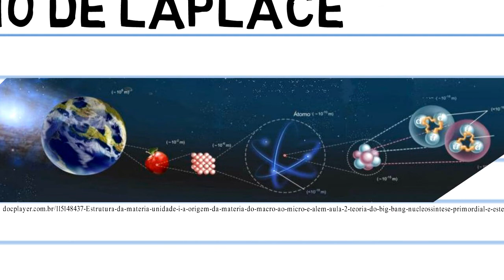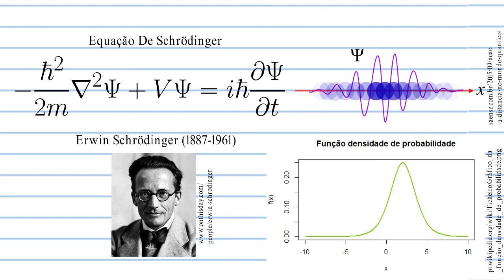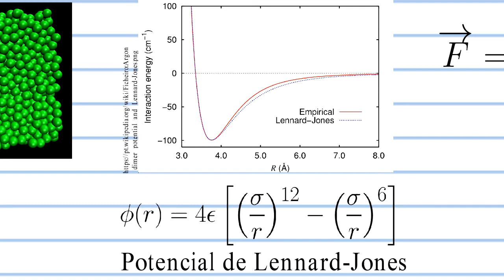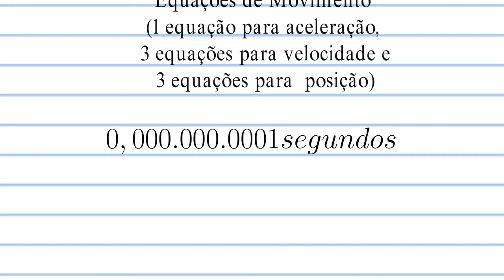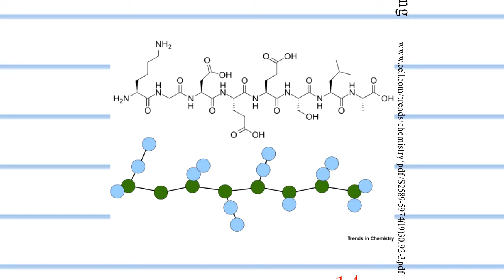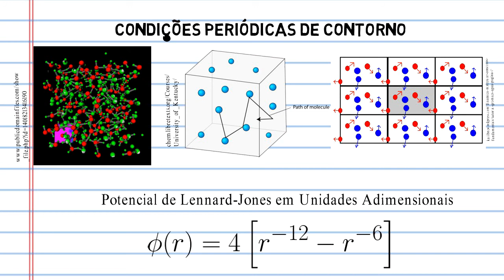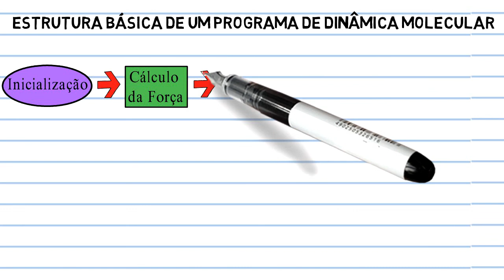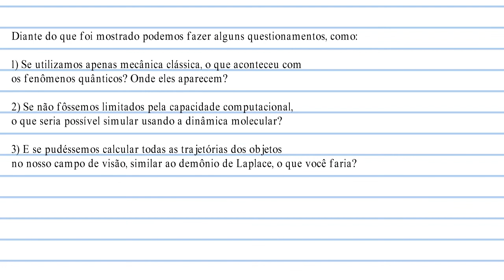Simulação computacional usando Dinâmica Molecular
Muito antes do desenvolvimento dos computadores, Pierre-Simon Laplace (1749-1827) já havia imaginado uma “inteligência” capaz de prever fenômenos utilizando as leis da física.
“Uma inteligência que, em um instante determinado, deveria conhecer todas as forças que põem em movimento a natureza, e todas as posições de todos os objetos dos quais a natureza é composta, se esta inteligência fosse ampla o suficiente para submeter esses dados à análise, ela englobaria em uma única fórmula os movimentos dos maiores corpos do universo e dos menores átomos; para tal inteligência nada seria incerto e o próprio futuro, assim como o passado, estariam evidentes a seus olhos”.

Hoje chamamos essa “inteligência” de “demônio de Laplace”, e com o desenvolvimento da mecânica quântica essa ideia se tornou impossível não apenas do ponto de vista prático, mas também do ponto de vista teórico, pois na escala quântica, a partícula não possui uma trajetória bem definida, porque nessa escala temos o princípio de indeterminação de Heisenberg.

Hoje não dispomos de uma inteligência como a do “demônio de Laplace”, mas temos computadores potentes as suficientes para trajetórias de um pequeno sistema de partículas.
Na simulação por dinâmica molecular, também chamada de Dinâmica molecular clássica, consideramos os átomos, ou as moléculas, como esferas interagindo através de um Potencial Efetivo, este potencial englobar todas as interações existentes entre os átomos inclusive as interações de origem quântica. Logo esse modelo pode ser tratado como um sistema clássico de muitos corpos interagindo através de um potencial.

O programa fornecera apenas informações sobre o estado microscópio do sistema, como posição e velocidade de todas as partículas. Neste momento utilizamos mecânica estatística para interpreta os resultados e obter as grandezas físicas macroscópicas do sistema.
A Dinâmica molecular pode ser aplicada em diversas áreas, como no estudo de propriedades da matéria, mudança de fase, polímeros, proteínas, vírus, entre outras.

O grande diferencial dessa técnica de simulação é possibilidade de analisar a evolução dinâmica do sistema em cada instante de tempo, em contraste a isso precisamos de um grande poder computacional, sendo necessários Clusters.